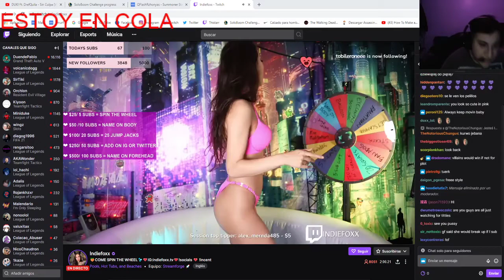A PIOR HORA PRA SER GANKADO NA STREAM KKKKKKK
Clipe retirado da stream:   /thistarr